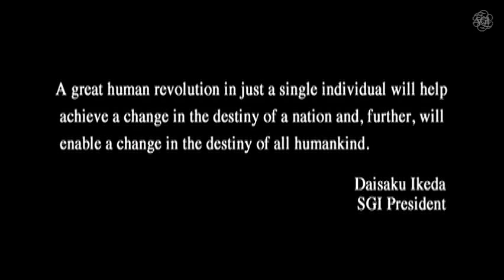A Brief Introduction to the Soka Gakkai Buddhist Movement | English, español, 中文, French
What is the Soka Gakkai? What do Soka Gakkai members believe? How do they contribute to society?

Soka Gakkai members strive to actualize their inherent potential while contributing to their local communities and responding to the issues facing humankind. The conviction that individual happiness and the realization of peace are inextricably linked is central to the Soka Gakkai, as is a commitment to dialogue and nonviolence.